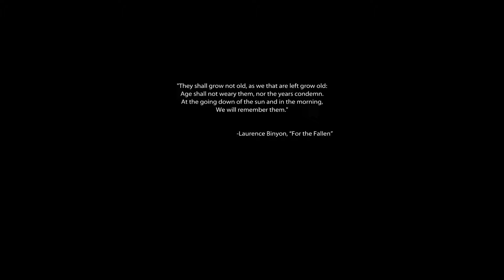Medel of Hornor First mission